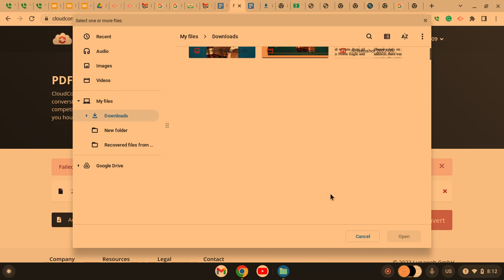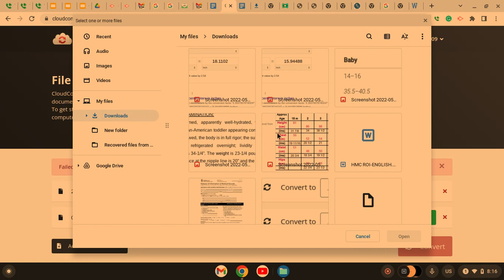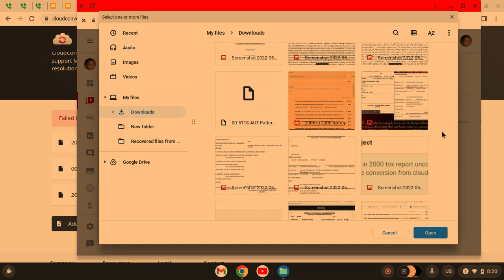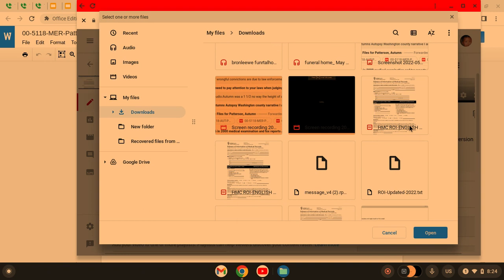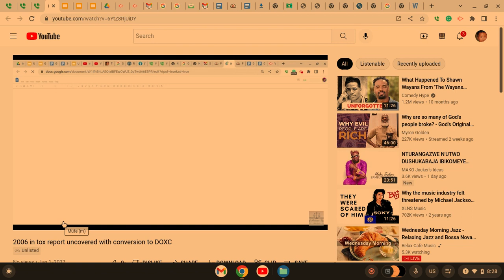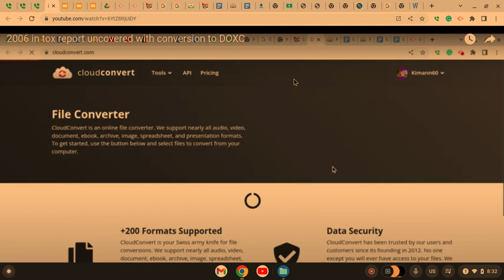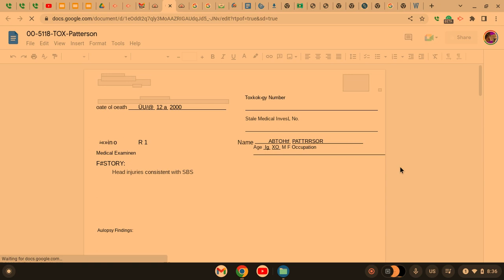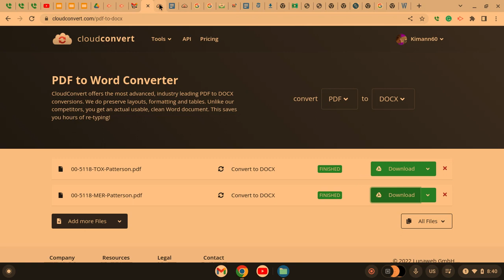Date 2006 underneath 2000 MURDER CASE TOX, MER report after PDF convert to DocX 2022 06 01